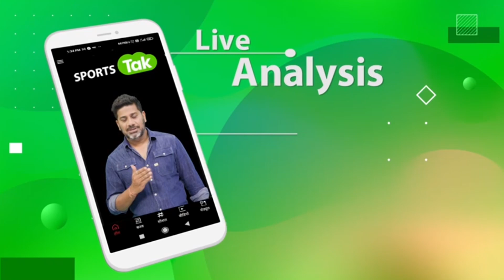दूसरे टेस्ट में West Indies से हारकर Bangladesh ने चखी अपने टेस्ट इतिहास की 100वीं हार | Sports Tak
West indies Defeated Bangladesh in the second test , won the series by 2-0.